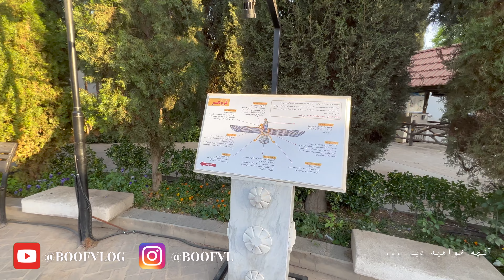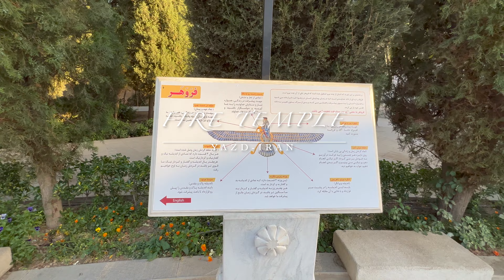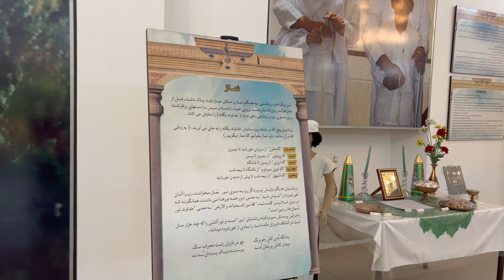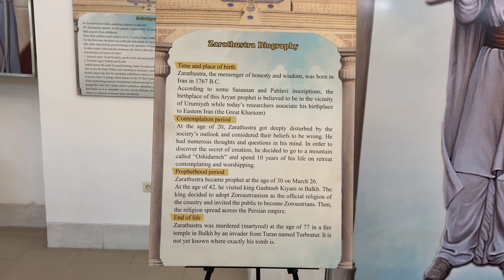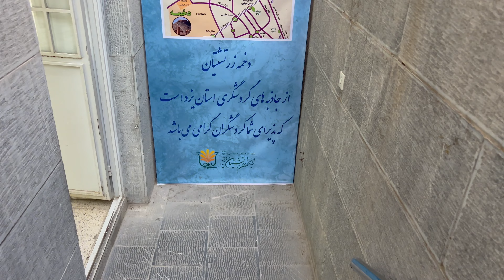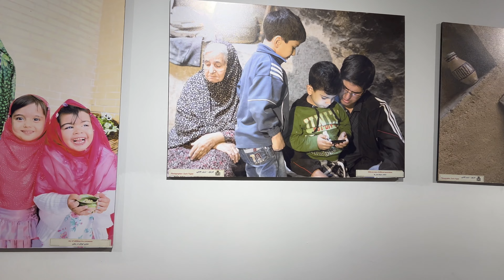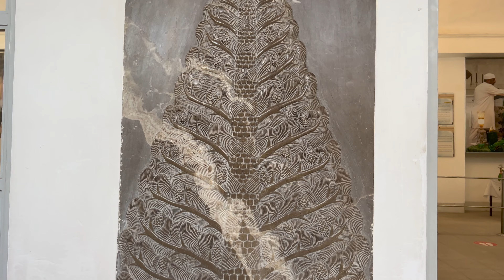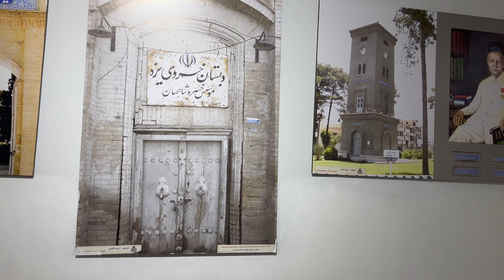1500 years fire temple still burning | Fire temple of Yazd | آتشکده ۱۵۰۰ ساله یزد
About Zoroastrian Fire Temple
Zoroastrian Fire Temple or Yazd Atash Behram and also known as Atashkadeh-e (Fire Temple Yazd is a 21-meter high building with a lovely pool in the middle of its yard. Every ancient fire temple has to be built near a pool. Also, around the yard, you can enjoy the lovely shade of fruit trees. On the front of the building, you can see a beautiful Farvahar statue (a winged deity of the Ahura Mazda). The building itself is a resemblance of the Achaemenid architecture style. This place is the main temple of Zoroastrians in Iran and they practice their religion besides this holy fire.
History of Zoroastrian Fire Temple
From the inscription in the shrine, we can say that the construction of the Zoroastrian Fire Temple dates back to 1934. Association of Parsi Zoroastrians of India funded this holy shrine and Jamshid Amanat was the person who guided the construction of this place. But the fire itself has way more age. As mentioned, it is stated to have been burning since about 470 AD during the Sasanid Dynasty. Back then, the fire was in Pars Karyan fire temple in the southern Pars district of Larestan. After that, it was moved to Aqda for another 700 years and then transferred to Nahid-e Pars temple near Ardakan in 1173. Finally, after 300 years, they moved it to the house of a high priest in Yazd, and in 1934 the current building of fire temple was built for it.

Please do not use our videos or parts of them for any kind of re-uploads, including the so-called "reaction" videos without permission.